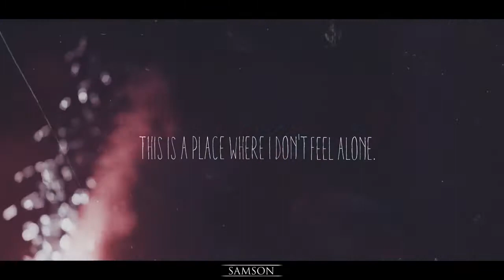yoonkook ✗ lost you, Yoongi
◄fandom: Bangtan Boys
◄program: Sony Vegas pro 14
◄free audio and text: Noirávoir
◄couple: Yoongi & JungKook